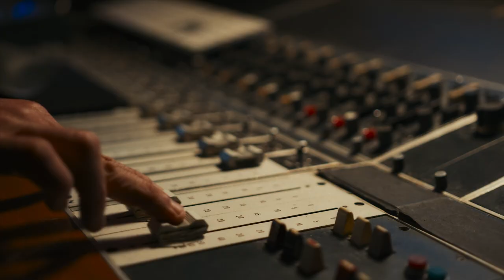Herman José / Carlos Paião - Vamos lá Cambada